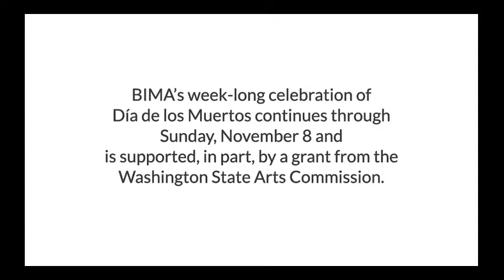Mariachi Camarillo & Mount Vernon Mariachi in concert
BIMA is proud to present a rebroadcast of a wonderful Lincoln Theatre concert presenting renowned Southern California musical group Mariachi Camarillo with an Opening number by the MV Mariachi Program at Mount Vernon High School. Join Mount Vernon Mariachi musicians and director Ramon Rivera in this celebratory concert in honor of Día de los Muertos.